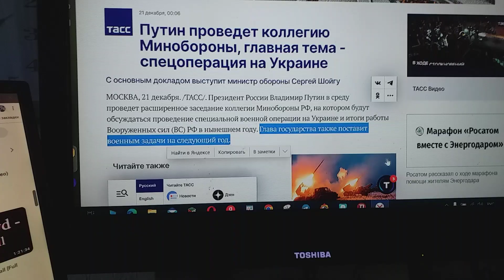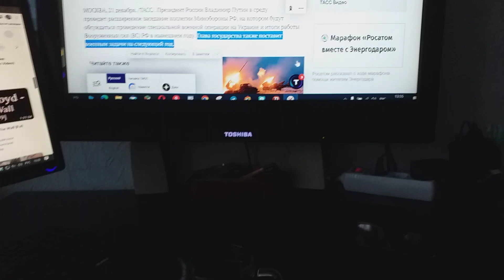Путин проведет коллегию Минобороны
Сообщает ТАСС, что Путин проведет коллегию Минобороны.
Перед военными задачи он поставит на следующий год.
И поскольку людям понимание, что любовь, в общем, — дар прекрасное увидеть, никогда не понесут все на Земле поэты-пустозвоны,
С ним клипы мне приходится  снимать дни и ночи напролет.